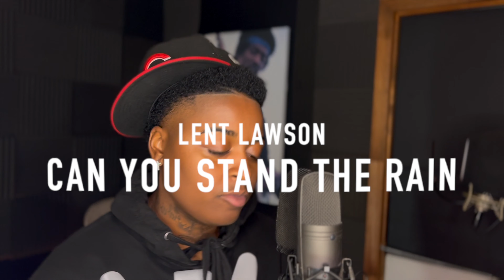Lent Lawson - Can You Stand The Rain